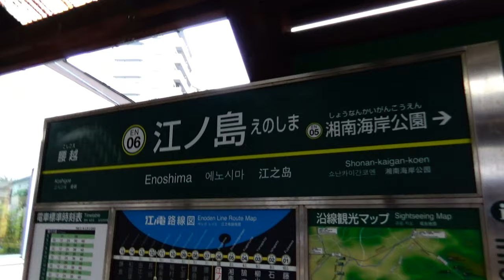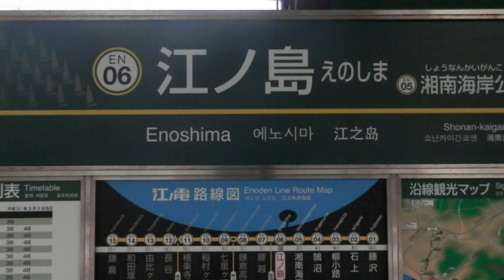江ノ電全線15駅を管理!! のんびり気ままに鉄道撮影 365 江ノ電江ノ島 駅編 ENODEN ENOSHIMA Station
所在地：神奈川県藤沢市片瀬海岸